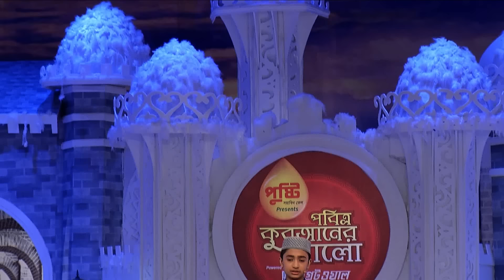যে তেলাওয়াত করতে গিয়ে নিজের জন্য বিপদ ডেকে আনল Hafez Qari Abu Rayhan